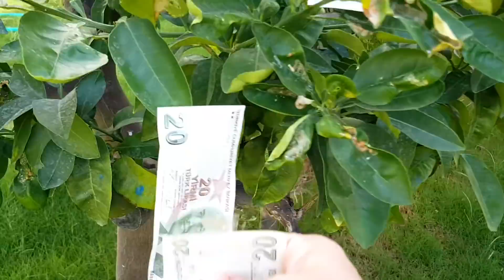YAPRAK' IN SİHİRLİ AĞACI - ANNE KIZ